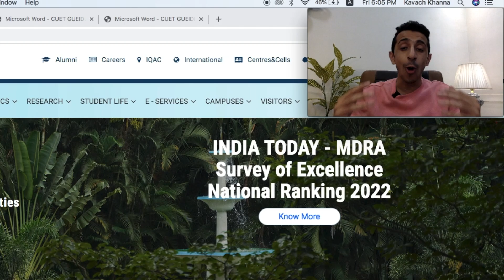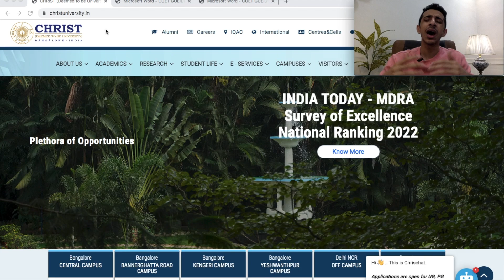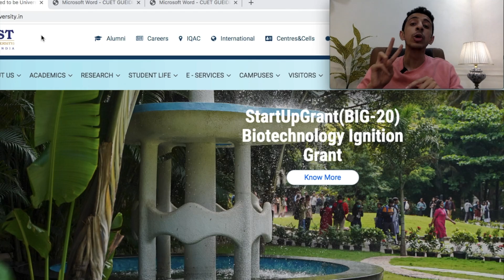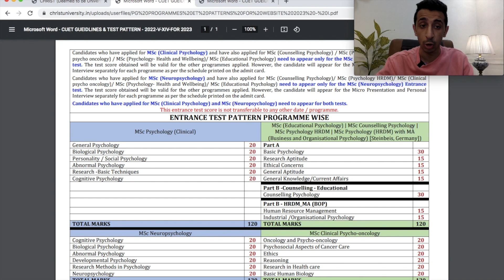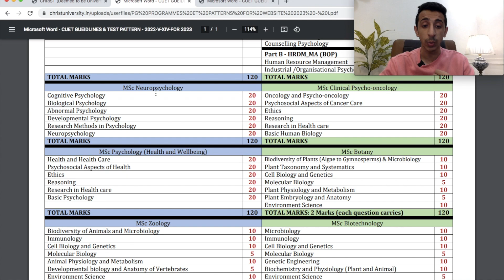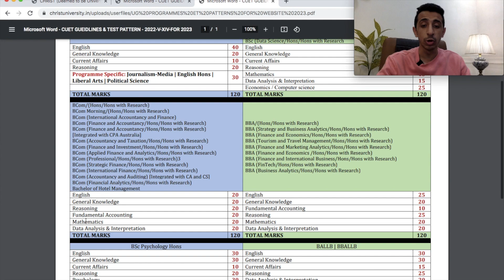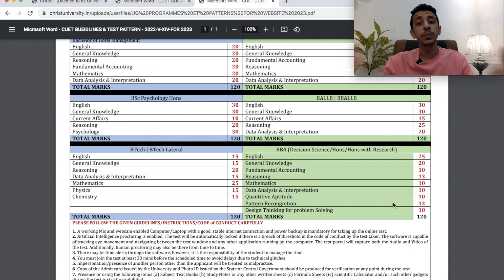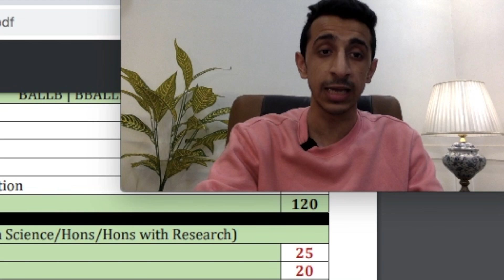Christ University, Bangalore - Entrance Exam Pattern - UG & PG COURSES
Hello Everybody, This video is about the different entrance test patterns for different courses at Christ University.  This video provides all the details that students need to know about the exam pattern of christ university for its upcoming admissions.

Books to Purchase for College Entrance Test Preparation:

Computer Science